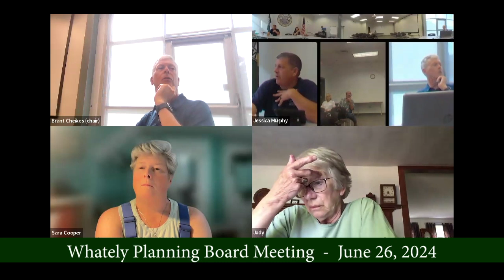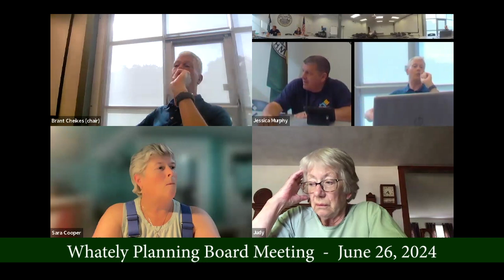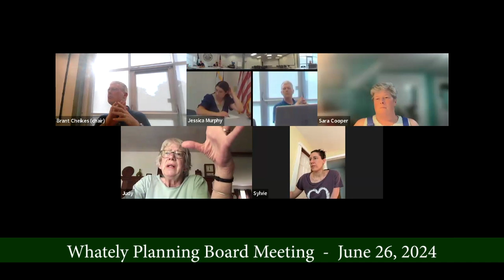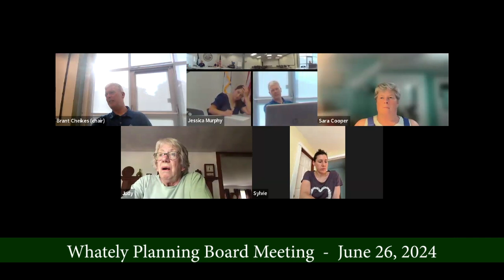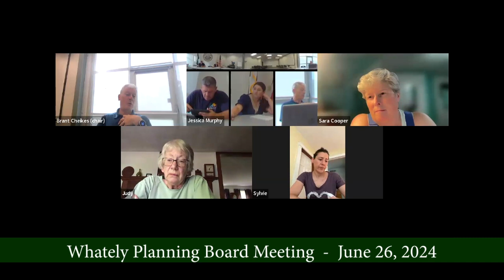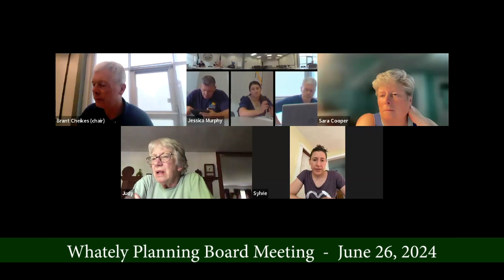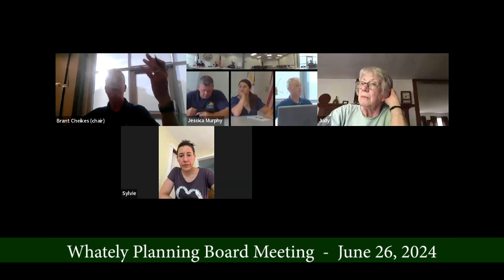Whately Planning Board - June 16, 2024